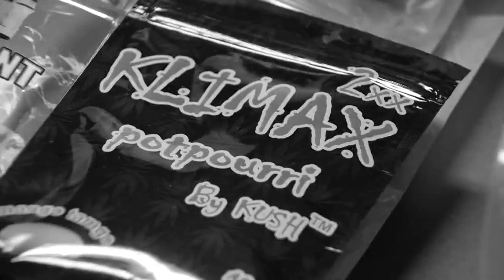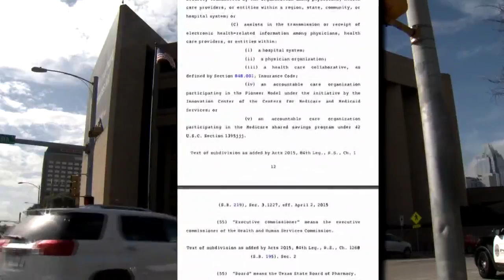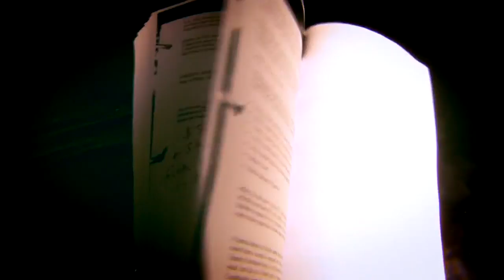The fight against synthetic drugs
Austin's Synthetic Cannabinoid or k-2 epidemic has shut down city streets and put a strain on emergency responders.